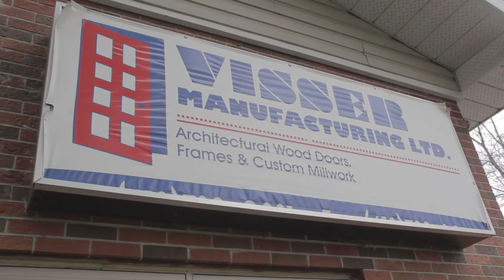YMCA-YWCA Power of Trades: Dejene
Help skilled immigrants like Dejene find employment that matches their skills and abilities, through United Way funded programs like the YMCA-YWCA Power of Trades.